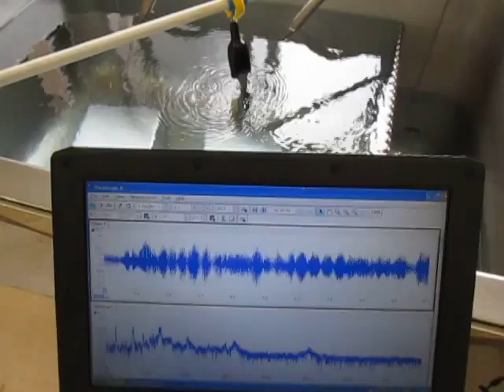超音波計測技術（Sound pressure measurement of ultrasonic）